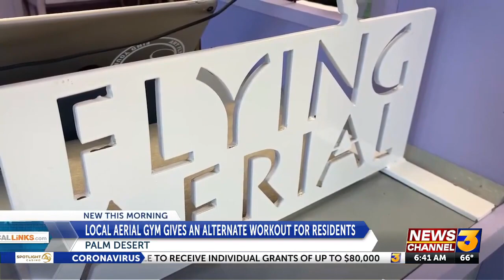Local Links: A new kind of workout that gets you off your feet